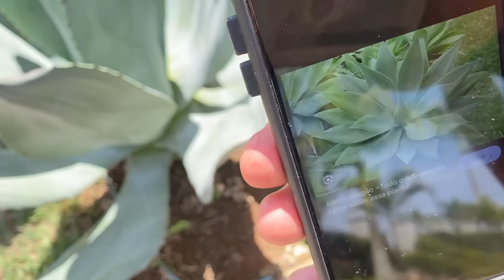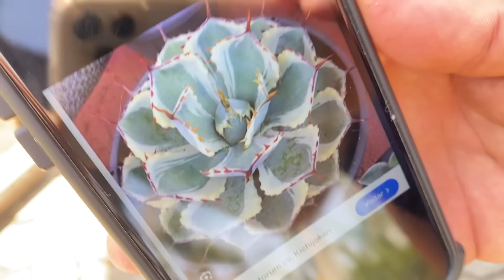ESSA PLANTA é FÁCIL DE CUIDAR e vira uma ESCULTURA VIVA - AGAVE AZUL | Henrique Buttler